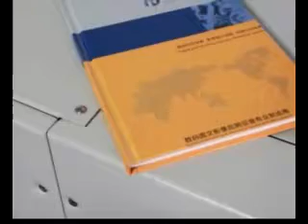HM 840A Hardcover Book Case Maker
Hardcover Book Case Maker, Hard Cover Making Machine, Book Cover Maker